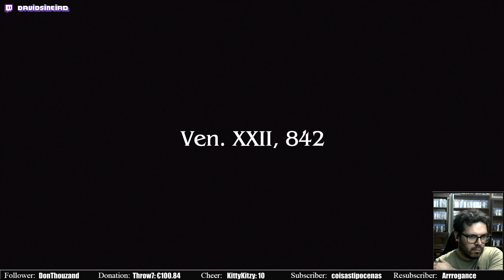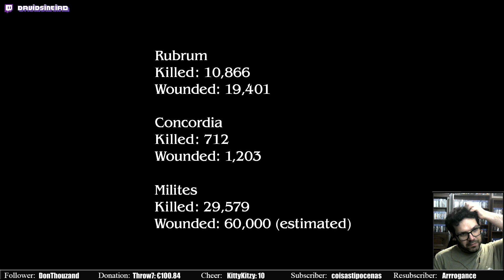Final Fantasy Type-0 HD [2]